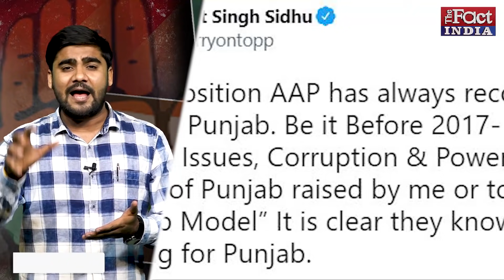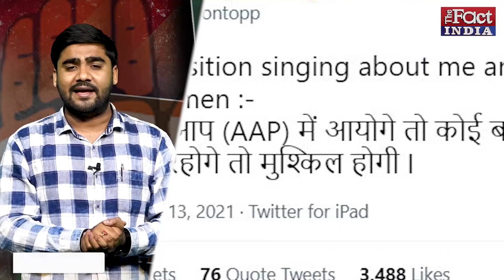Priyanka Gandhi के 'हाथ' से निकले Navjot Singh Sidhu अब Sachin Pilot की बारी || The Fact India